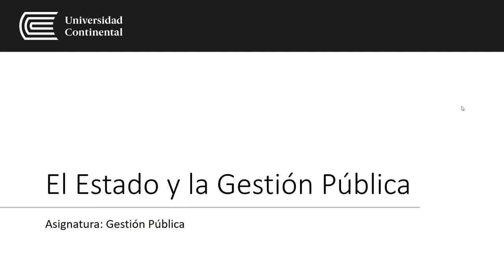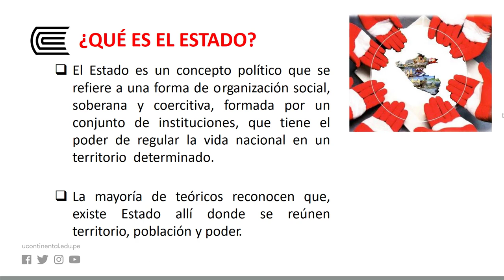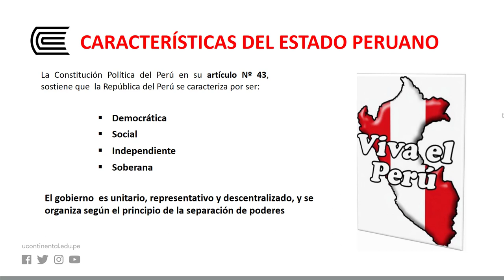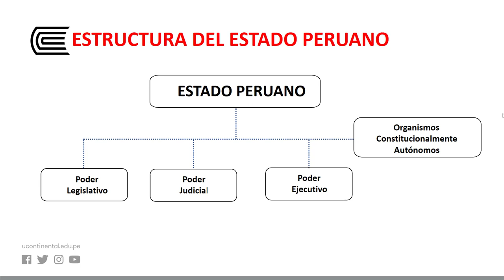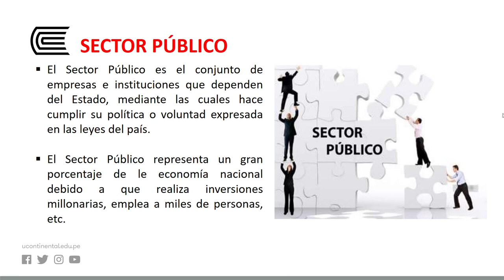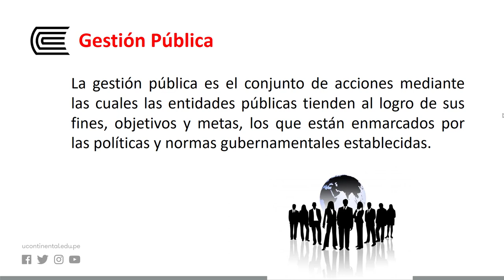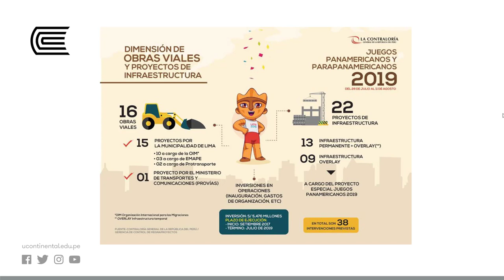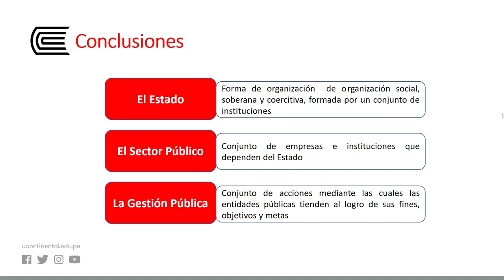El estado y la gestión pública